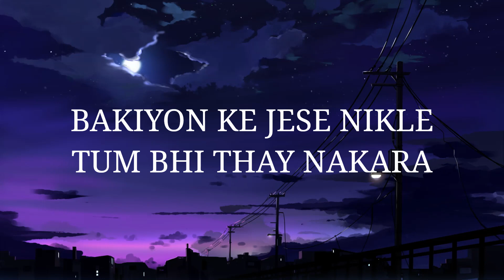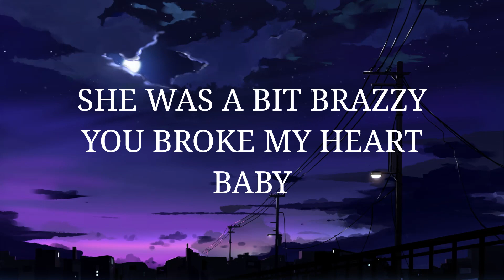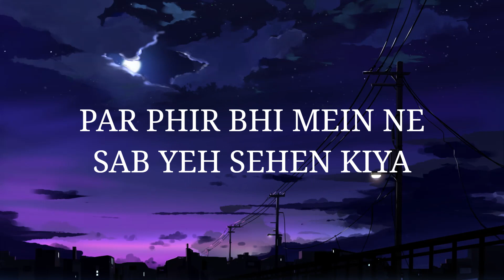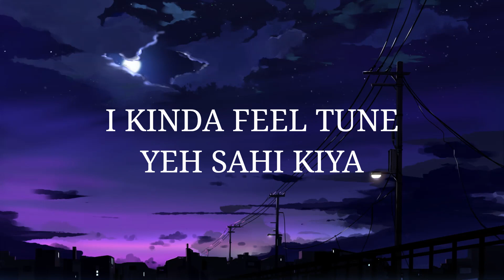NITE RIDE LYRICS BY ARYAN KATOCH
LYRICS:
Meri jaan! Na jana kese hoti hai ye galtiyaan
Zehen main mere nishaan rehne dia
Par fir bhi maine sab ye sehen kia
Sehen kia

Akela mujhko tunne yun kiya
I kinda feel tune ye sahi kia
Sahi kia

Gustakhiyon ki maafi ni milegi ye dobara
Bakiyon ki jese nikle tum bhi the nakara
Akele hi sahi rahe khush hum awara
Tera jana na hua tha ye gavara

Sab main muh pe keh doon
Akele hi main reh loon
Bole mujhko crazy
Jab gaali Hindi main de doon

Lemme fucking tell you
Dilon se na main khelun
I don't give a fuck
Ab un yaadon main hi reh tu

Main hoon poora lit
Aur thoda shady
Saari raat gaane likhta
Bande bole Crazy
She was bit brazzy
Y' broke my heart baby
Ab maafi maange vo kyun mujhe daily

Vo Kyun mujhse daily
Kyu usse daily? kyu usse daily?

Par phir bhi Maine sab ye sehen kia

Akela Mujko yun kar dia
Sahi kia

Nikali maine gaadi
Call yaaron ko mila li
Saare hue saath
Jae duniya bhaad main saari

Scene poora bhaari
100 pe gaadi jaari
Callein uski aa ri

Jaaun no-network zone main
I'm pretty happy on my own yeah
Rahun apne hi zone main
Saath mere ye bros hain
Sath mere ye bros hai

Par fir bhi maine sab ye sehen kia, sehen kia

Akela Mujko tunne yun kia
Sahi kia

Sahi kia